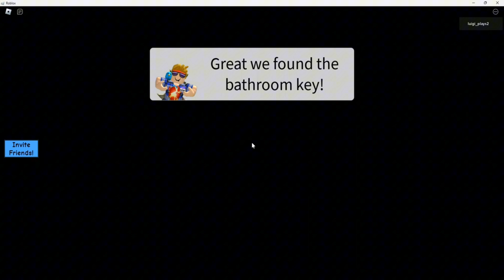Roblox Crash Story